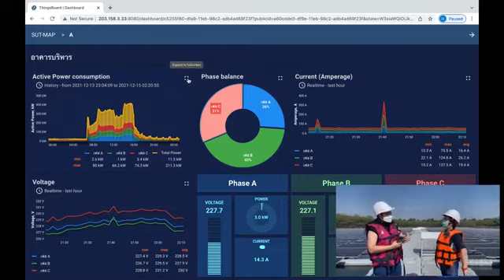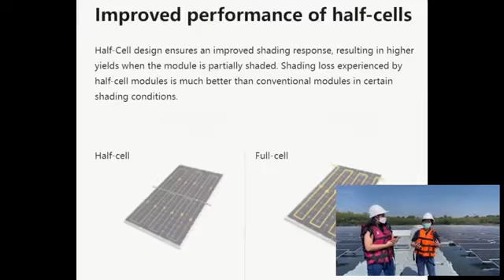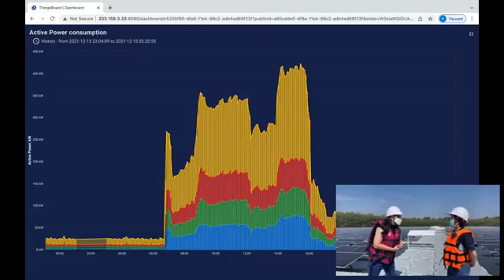SUT talk EP.07 : “พลังงานทางเลือกจากแสงอาทิตย์ชนิดลอยน้ำ (Solar Floating)”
SUT talk  EP.07 : ที่มาและความคืบหน้าของโครงการ “พลังงานทางเลือกจากแสงอาทิตย์ชนิดลอยน้ำ (Solar Floating)”

โดย ผศ. ดร.ทิพย์วรรณ ฟังสุวรรณรักษ์
รองผู้อำนวยการศูนย์เครื่องมือวิทยาศาสตร์และเทคโนโลยี มทส.

วันพุธที่ 22 ธันวาคม 2564 เวลา 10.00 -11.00 น.